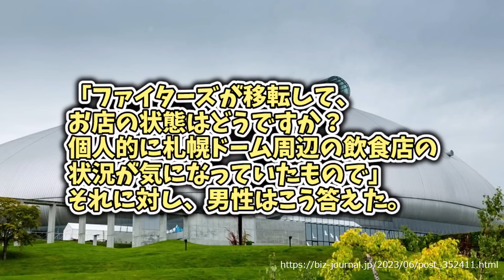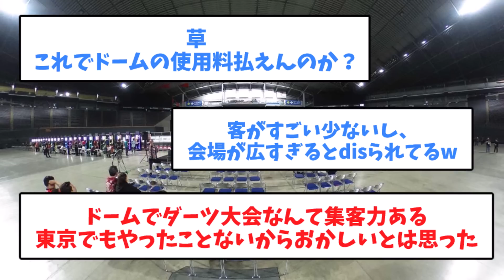【そりゃ周りにも影響あるよな・・・】札幌ドーム周辺飲食店「日ハムが札ドに居続けてくれたらよかったのに」【5chまとめ】